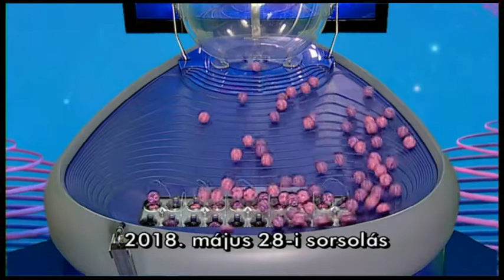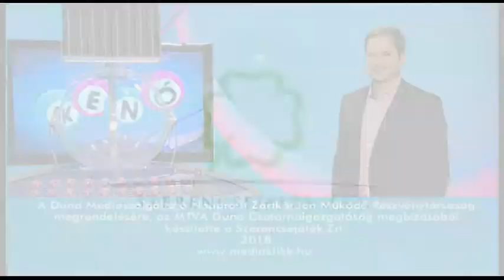Kenó sorsolás 2018. május 28.